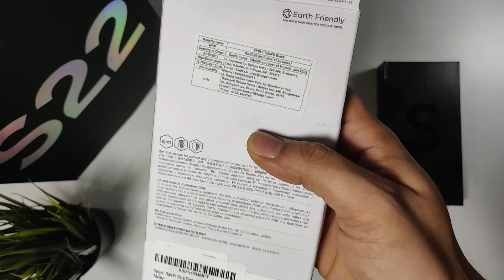Spigen Thin Fit Case for Samsung Galaxy S22 Ultra 🦾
This Spigen Thin Fit case for the Samsung Galaxy S22 Ultra provides adequate protection without adding any bulk. This matte black case looks so awesome especially with the black S22 Ultra.

Get the best deal on S22 Ultra,
12GB + 256GB
12Gb + 512Gb

Spigen Thin Fit Case

Other Spigen Cases